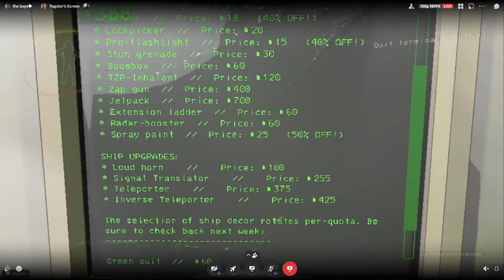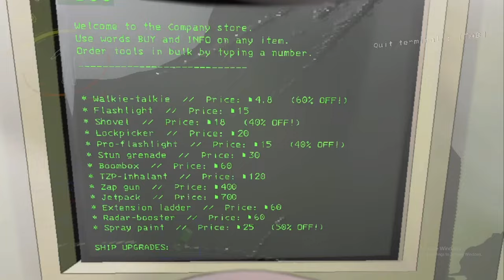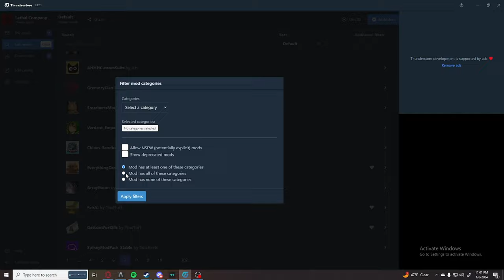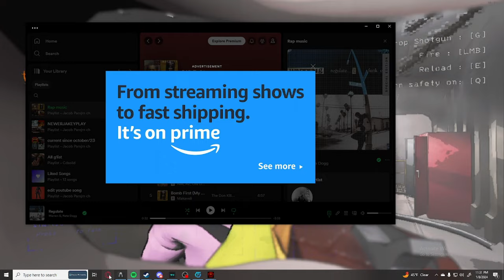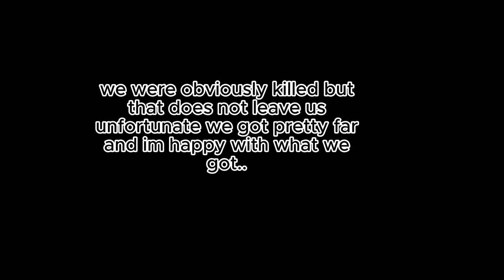Lethal company FT.(Andre)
@rags aj/rags/Andre plays lethal company lightly and heavily modded that about it.